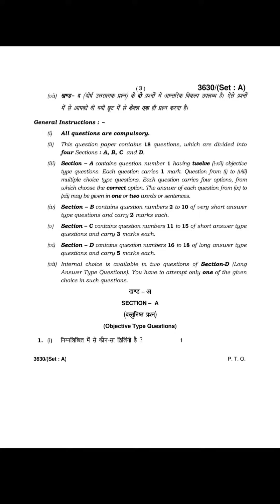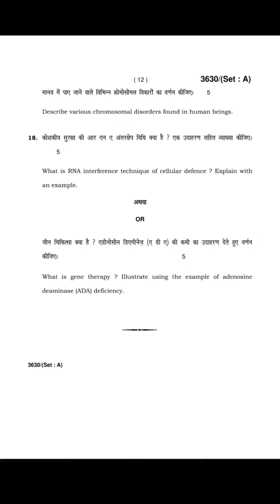Class 12 Biology 2018 Set A paper haryana board old paper